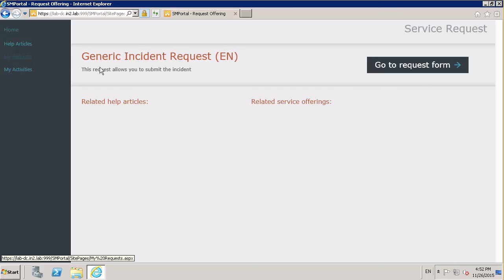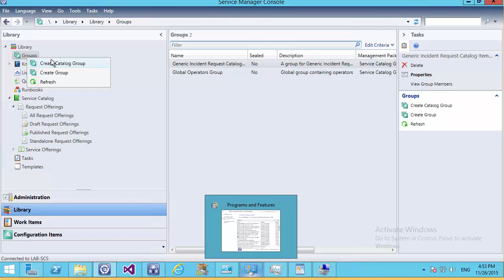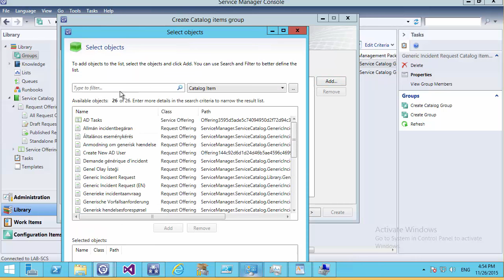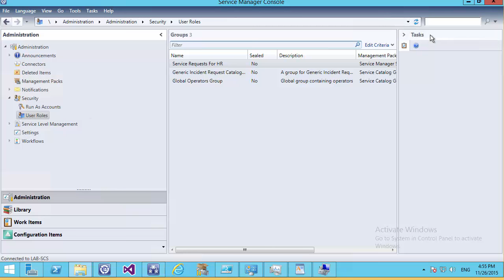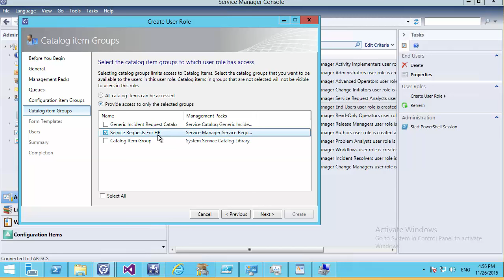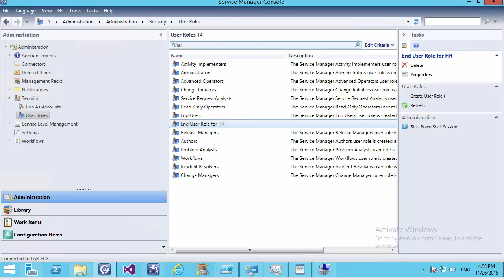System Centre Service Manager (Part 9 Setting Up Security On The Portal)